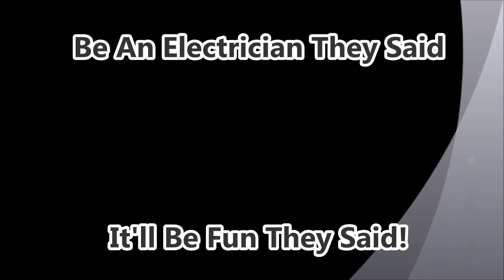Just a Wet Day At Work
Be an electrician they said, it'll be fun they said Lol